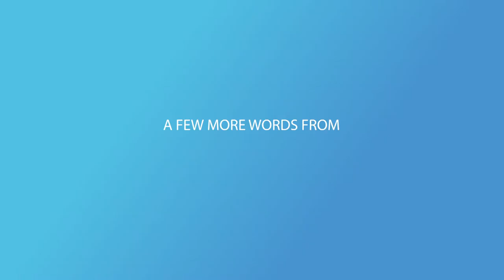Essa Al Mannai, Executive Director, Reach out to Asia (ROTA)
The Social Innovation and Global Ethics Forum (SIGEF) is an annual international event that gathers non-profit organizations, international speakers, social entrepreneurs and the general public for three days of dialogue and interaction. It features plenary sessions, cultural events and networking opportunities, as well as NGO and project showcases.​

SIGEF 2015 was an open invitation for reflection, dialogue and action in favor of social innovation and social good. It focused on proposing effective solutions to shape the better times to come.

Here is what some of the speakers had to say after their interventions on stage...